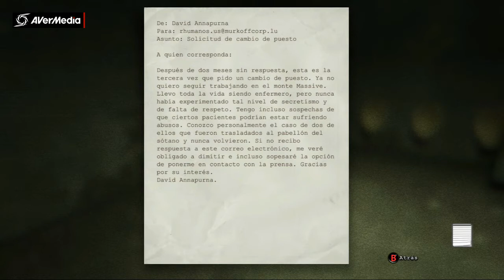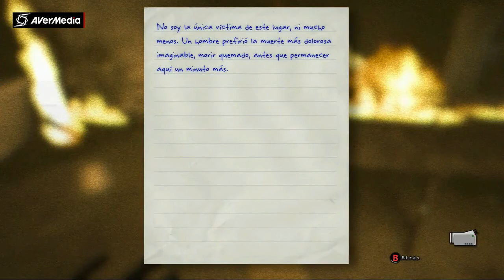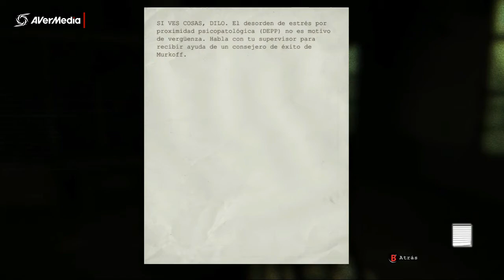Outlast (Sub. Español) - Parte 7 - ¡EL TÍO MÁS CANSINO DEL MUNDO!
Outlast

Desarrolladora - Red Barrels
Distribuidora - Red Barrels

Nos metemos en la piel de un reportero criminal que, en el año 2013, se adentra en las oscuras profundidades del psquiátrico Mount Massive para investigar los extraños sucesos que ocurren en su interior.

Tras recibir el informe de un médico desaparecido, que relata el mal trato que se le da a los enfermos y que incluso explica que son sometidos a experimentación científica por parte de la corporación Murkoff, nuestro protagonista decide tomar su cámara con visión nocturna y acceder al psiquiátrico, en solitario, sin nadie que le acompañe.

La investigación, que en principio iban a ser simples entrevistas a enfermeros y pacientes, se transforma rápidamente en una experiencia de supervivencia en el interior de lo que a todas luces, es una casa de los horrores, repleta de cadáveres mutilados, locos vagando por los pasillos y oscuros secretos que jamás deberían haber salido a la luz.

Bienvenidos a una de las experiencias más aterradoras de los últimos años. Cojan su bol de palomitas, siéntense y disfruten viéndome sufrir. Esto es Outlast... y no va a ser agradable, al menos para mí.